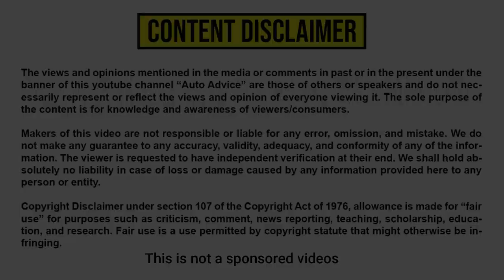7 ACCESSORIES FOR CAR COMFORT | BUY ONLINE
These 7 car accessories will make your car more comfortable and look luxurious.

1) Steering Cover
2) Headrest
3) Arm Rest Buy offline
5) Pedal cover
6) Back Rest
7) Muffler